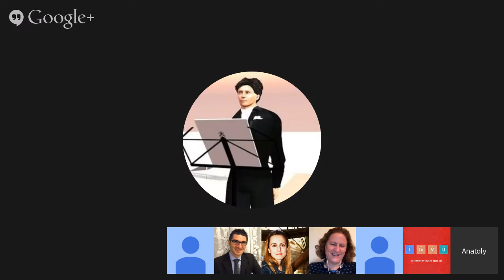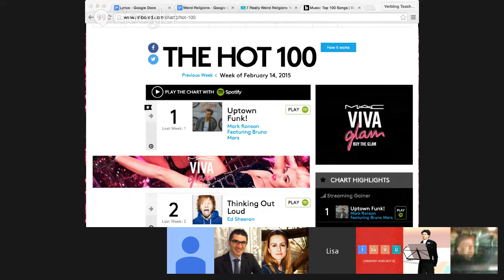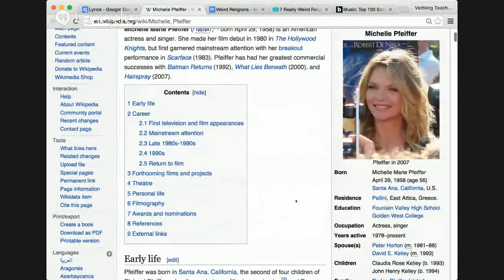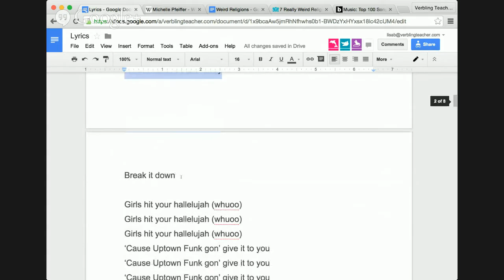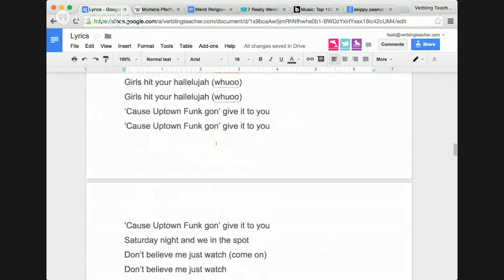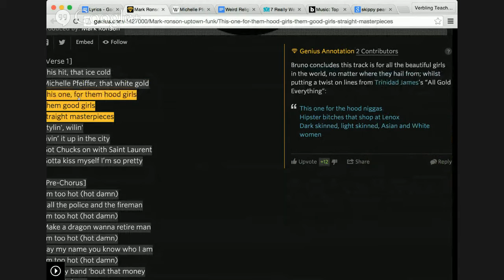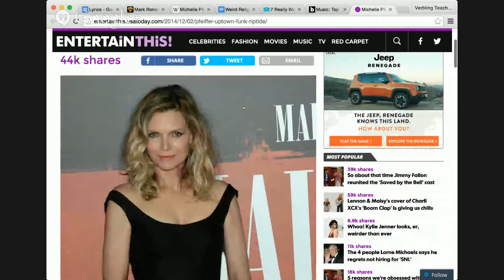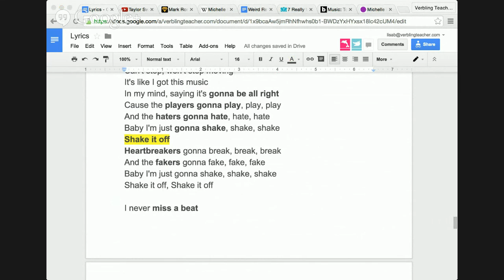English Listening Class: Understanding lyrics